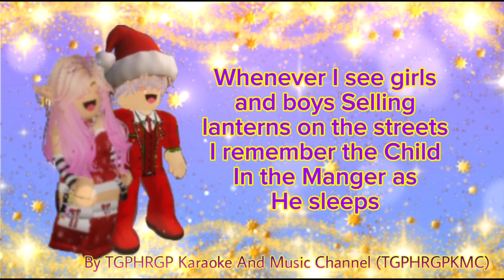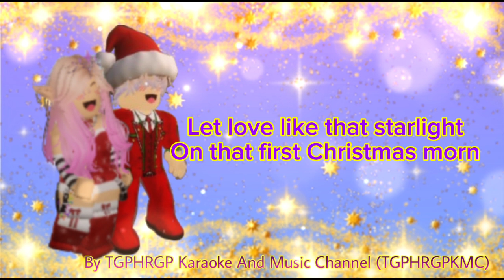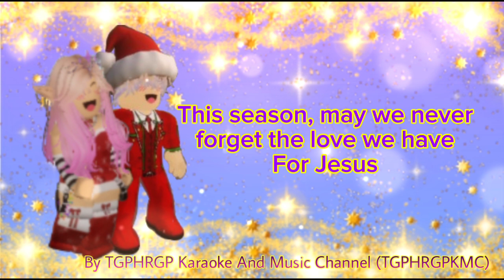Christmas In Our Hearts - Jose Mari Chan (Music Lyrics)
🎄It's Christmas again for all of us!🎄

Song: Christmas In Our Hearts
Artist: Jose Mari Chan

This video is owned by these owners, it's not just copyrighted music but, it won't affect on my channel.